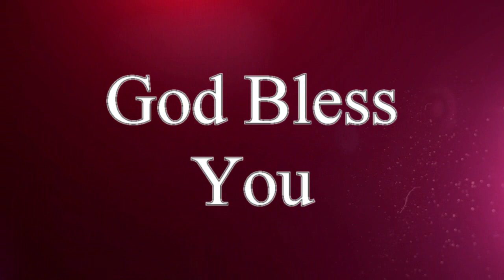మంచి స్వభావం || Good nature || Short message by Ratnavali Vijaya Kumar || House of Prayer,Kakinada